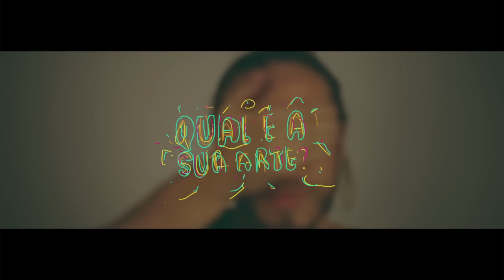Qual é a sua arte? - Episódio 2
Esse vídeo faz parte da série "Qual é a sua arte", do cantor Renato Vianna, que mostra através de histórias reais, como a arte pode transformar para o bem uma sociedade.